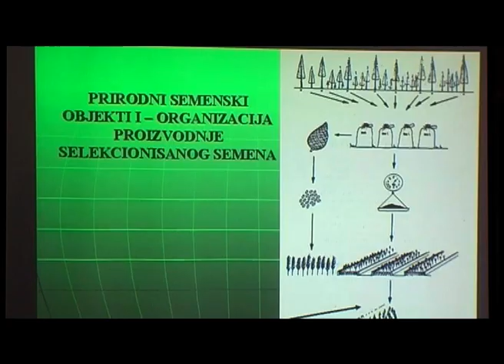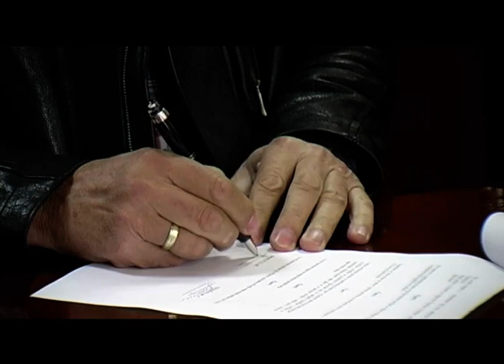Improving the process of forest seed collection in Montenegro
The selected Advisory Team from the Forestry Institute in Belgrade has, together with representatives of the Forest administration of Montenegro and within the framework of the the project „Forestry Development in Montenegro „ -FODEMO project, jointly funded by the Governments of Grand Duchy of Luxembourg and Montenegro, carried out a series of activities resulting in recognition of SIXTEEN representative seed stands for seed orchards, and their entry into the Register. Also, training has been organized for Managers about seed production, and climbers for collecting forest seed.